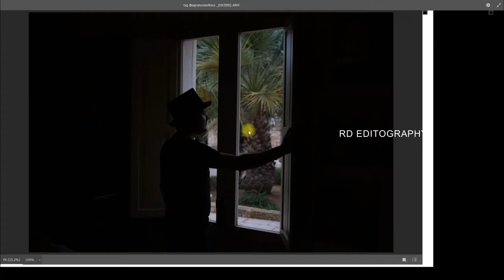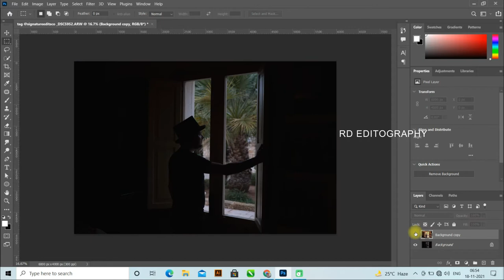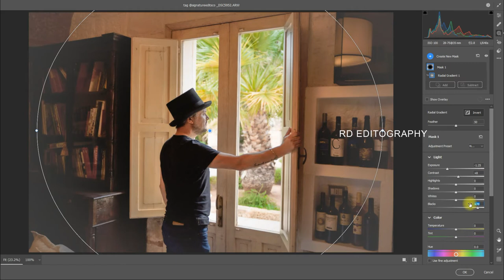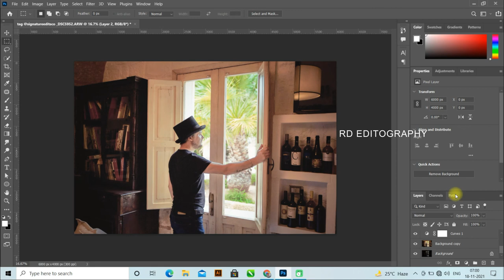How to Fix Underexposed Image Using Lightroom Mobile / Photoshop | RD EDITOGRAPHY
photo manipulation
photoshop cc
photoshop editing
rd editz
adobe photoshop
photoshop tutorial
2020 photoshop photo editing
photoshop tutorial 2021
Rd Editography editing
CB photo editing
Ps editing
photoshop
photo editing
skin retouching
photoshop cc
photoshop retouching
skin retouching
photoshop manipulation
retouch photoshop
canon 6d
photoshop retouch
rd editography photo editing in photoshop
rd editography editing